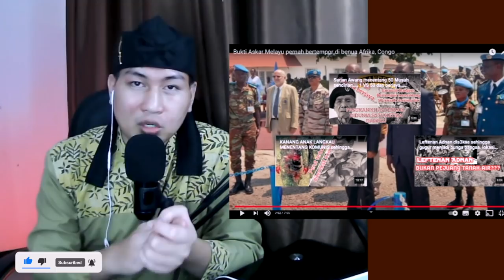WHAT..!?? BUKTI MALAYSIA BANTU PERANG DI BENUA AFRIKA.!?? BANGGA JADI MALAYSIA..!!??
+ MORINA REACT @FIKRIBASHA
+ MORINA OFFICIAL @RiaOktorina
+ CAKMOJIB NEW  @CAKMOJIBTV
+ KEBUN CAKMOJIB @KEBUNCAKMOJIB